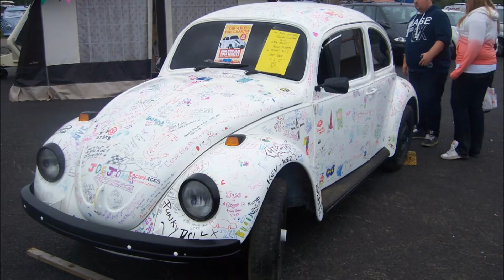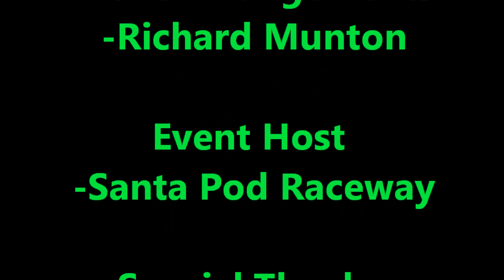Bug jam 27 @ SANTA POD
highlights of Sunday 21st July at Bug Jam 27 at the amazing SantaPod Raceway